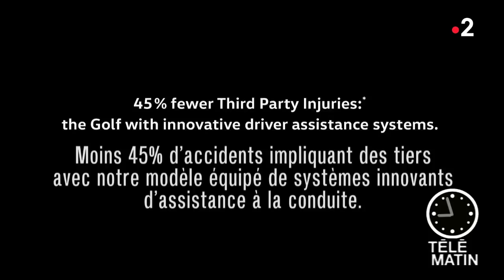Com’ - Rêves d’enfants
Tour d'horizon des publicités pleines d'imagination qui vont vous faire retourner en enfance.